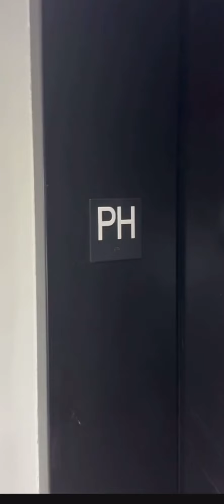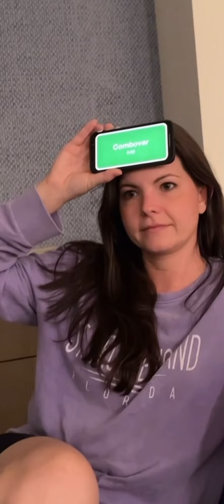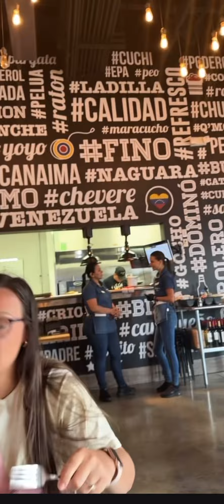Miami Vlog part 2 - join our team at the Spine Summit for Days 2 & 3